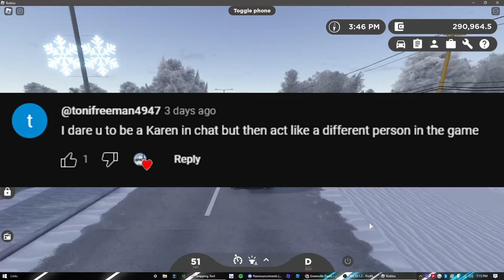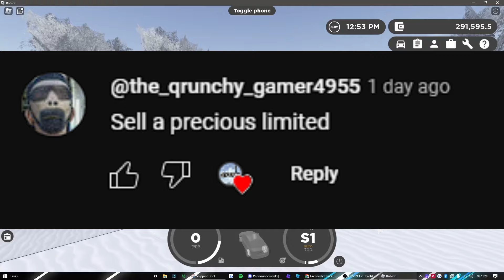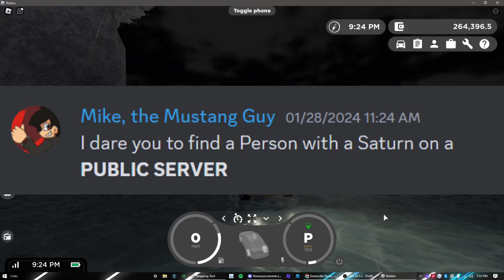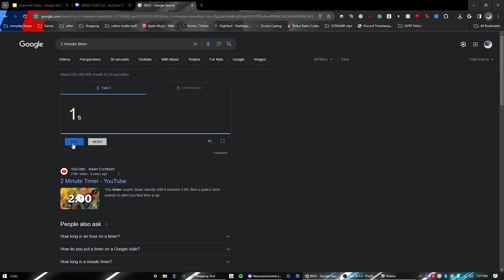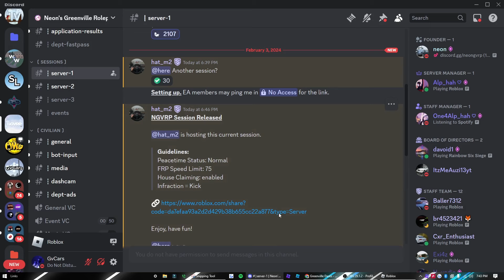I did your CRAZY dares! | Roblox - Greenville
In this video, my fans challenge me to some dares.

What is Roblox? ROBLOX is an online virtual playground and workshop, where kids of all ages can safely interact, create, have fun, and learn. It’s unique in that practically everything on ROBLOX is designed and constructed by members of the community. ROBLOX is designed for 13 to 18 year olds, but it is open to people of all ages. Each player starts by choosing an avatar and giving it an identity. They can then explore ROBLOX — interacting with others by chatting, playing games, or collaborating on creative projects. Each player is also given their own piece of undeveloped real estate along with a virtual toolbox with which to design and build anything — be it a navigable skyscraper, a working helicopter, a giant pinball machine, a multiplayer “Capture the Flag” game or some other, yet-to-be-dreamed-up creation. There is no cost for this first plot of virtual land. By participating and by building cool stuff, ROBLOX members can earn specialty badges as well as ROBLOX dollars (“Robux”). In turn, they can shop the online catalog to purchase avatar clothing and accessories as well as premium building materials, interactive components, and working mechanisms.